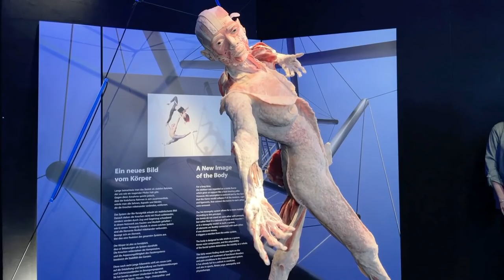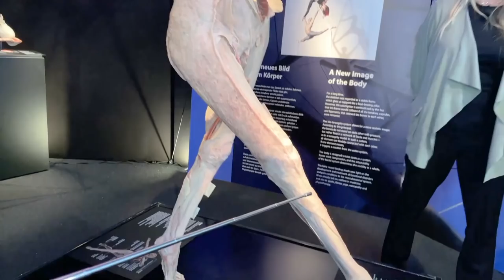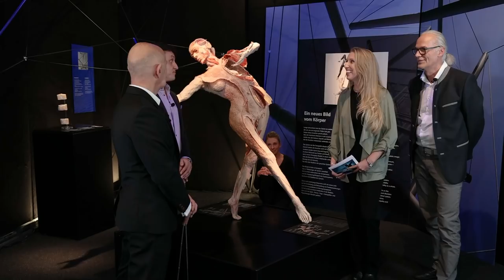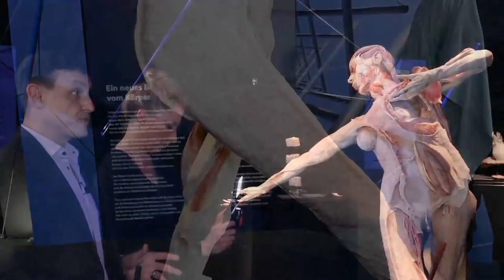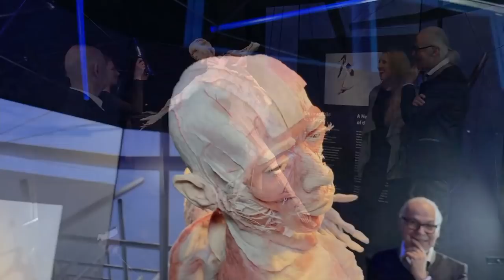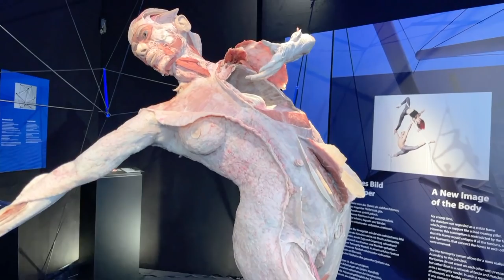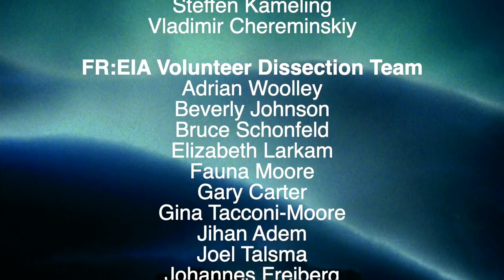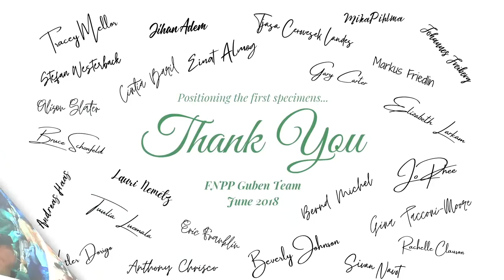Unveiling of the World’s first 3-D Human Fascia Plastinate at the BODY WORLDS Museum in Berlin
The field of fascia research has undergone remarkable expansion and growth in the last decade, which is shaping the progression of many related fields. In order to further support fascia anatomy education, the imaging of fascia has also been expanding, but until now a true visualization has been a challenge.

Based on this, the teams behind the BODY WORLDS Exhibitions and the Fascia Research Society joined forces to create an interdisciplinary team with the lofty goal to produce a full body plastinate, revealing the entire human fascial net, three-dimensionally.

The result of this ambitious three-year project is the successful creation of the world’s first 3-D human fascia plastinate titled FR:EIA (Fascia Revealed: Educating Interconnected Anatomy). FR:EIA will become the new attraction and an integral part of the permanent collection at the BODY WORLDS Museum in Berlin.